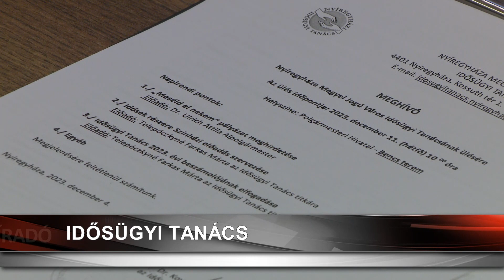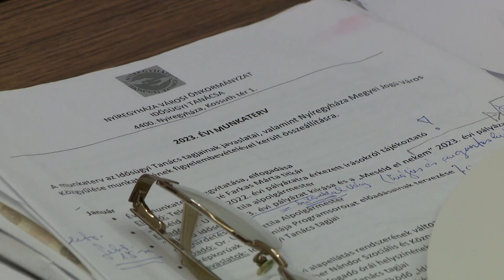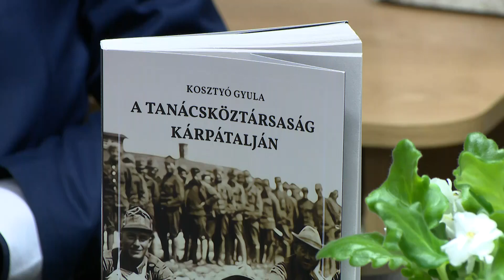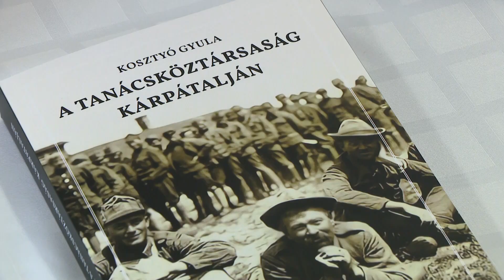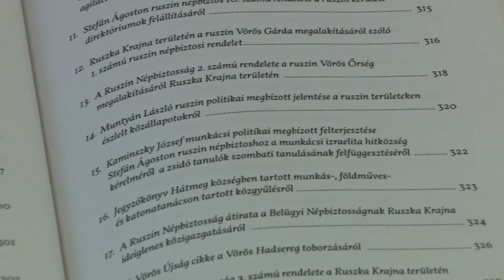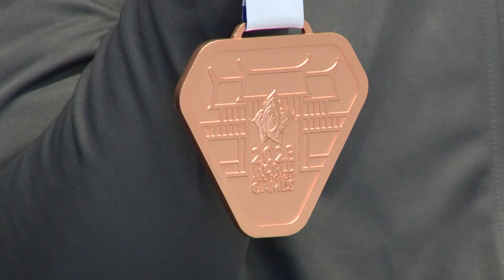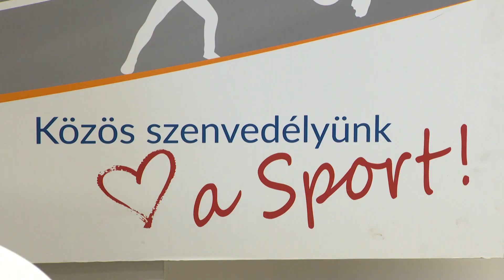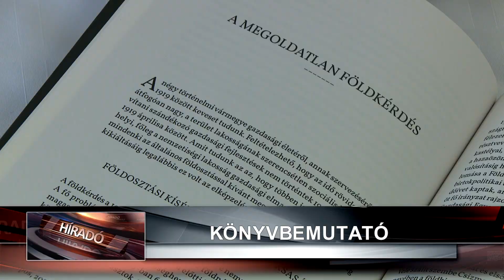Híradó 2023. december 11-én, hétfőn